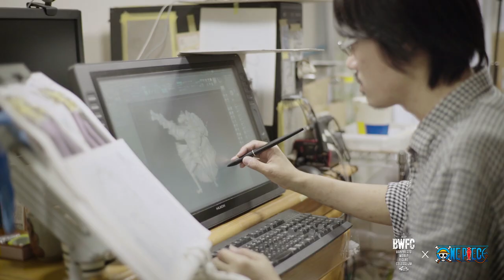BWFC2018 One Piece - Ep.01 - Artist Spotlight [Yuta Fuke / Don Kreig]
Get to know Banpresto World Figure Colosseum 2018 contestant Yuta Fuke, representing Japan and sculpting Don Kreig in this 1-minute Artist Spotlight.

Featuring: Yuta Fuke
Producers: Mike McNamara, Chiaki Yanagimoto
Executive Producers: Norihiko Sakata, Yuichi Kamura
Local Production: Knockonwood
Production Coordinator: Chiharu Soma
DP: Tomohiko Takeno
Editors/VFX: Weiyang Li, Mengfang Yang, Yoyo Li